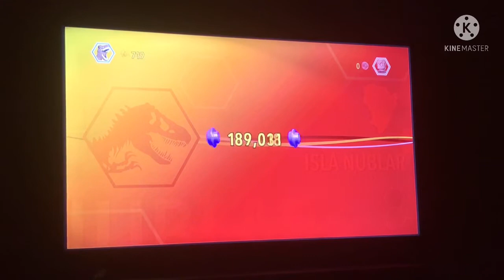Lego Jurassic world part 5 escaping the park